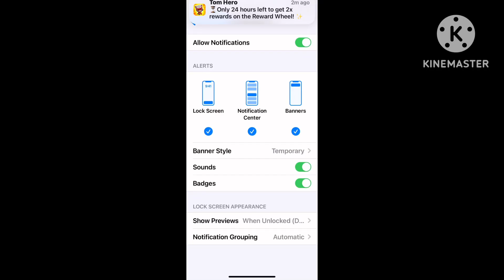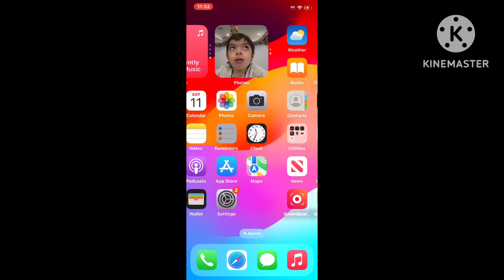Talking Michael Hero Dash Notification